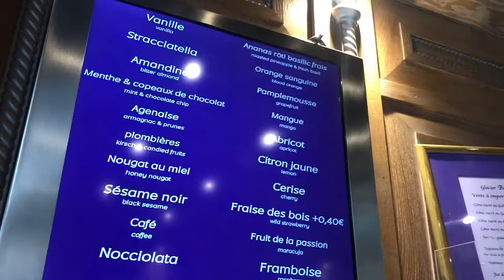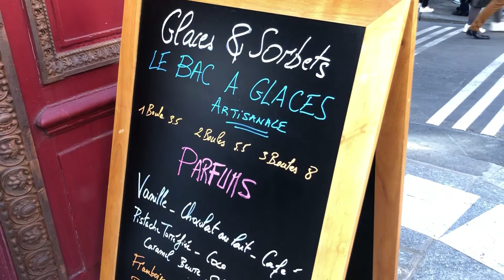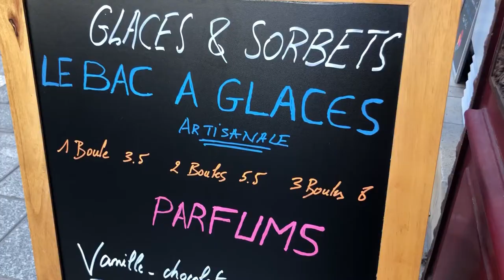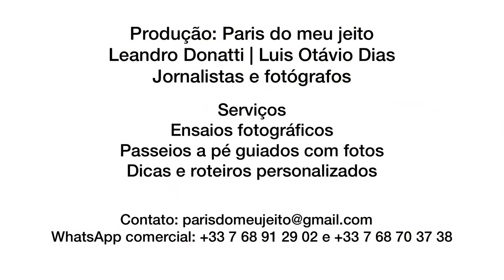TOMAR SORVETE NA ÎLE SAINT LOUIS É PREFERÊNCIA PARISIENSE COPIADA CADA VEZ MAIS POR TURISTAS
Tomar sorvete na Île Saint Louis é preferência parisiense copiada cada vez mais por turistas | Por Paris do Meu Jeito

Este vídeo é sobre uma preferência parisiense copiada cada vez mais por turistas do mundo inteiro. Visitar a Île Saint Louis, no ‘coração’ de Paris, e não tomar um sorvete é um desperdício.

Nesta pequena ilha, está a Berthillon, um empreendimento familiar que ganhou fama por seus sorvetes. Nasceu em 1954, no antigo café-hotel Le Bourgogne, e, desde então, atrai público.

Mil litros de sorvetes, com leite (glace) e sem leite (sorbet), são confeccionados no número 31 da Rue Saint Louis en l'Île, onde podem ser degustados em duas pequenas boutiques.

As 'tentações' Berthillon são fornecidas para restaurantes, cervejarias, fabricantes de chocolate, mercearias de luxo em Paris e Região. Na Île Saint Louis, são inúmeros pontos de venda.

Nos finais de semana com sol, as filas são impressionantes. Além da Berthillon, tem ainda a Amorino, marca italiana que também comercializa sorvete e ganha mercado em cidades como Paris.

Esperamos que gostem do passeio com a gente. À bientôt !

Em Paris? Reserve seu passeio com fotos ou ensaio fotográfico com o PARISDOMEUJEITO. Consulte orçamentos.

WhatsApp comercial: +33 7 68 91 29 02 e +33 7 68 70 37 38